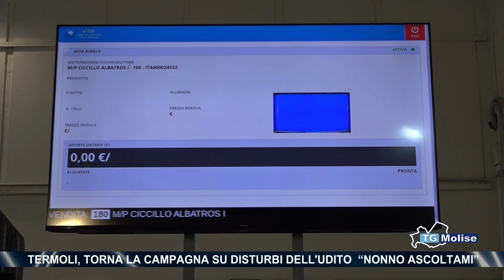Termoli: finito fermo biologico, riparte il mercato Ittico con asta online